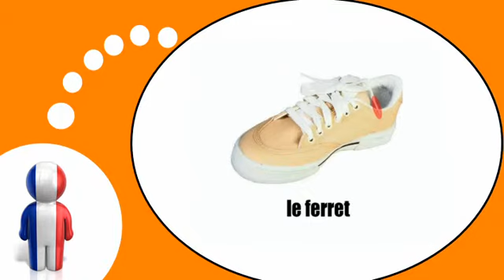שיעורי צרפתית חינם = הנעל